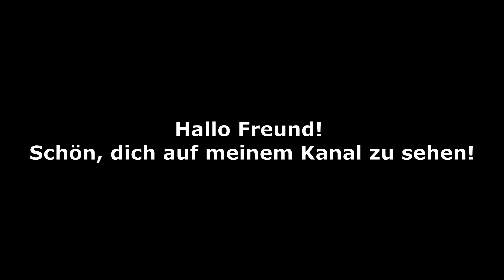Das ist das beste Rezept der Welt! Reinigt den Körper wie eine Bürste! Entfernt alle Giftstoffe!